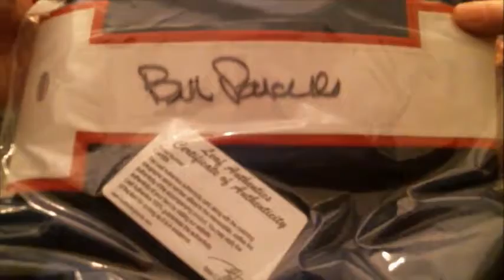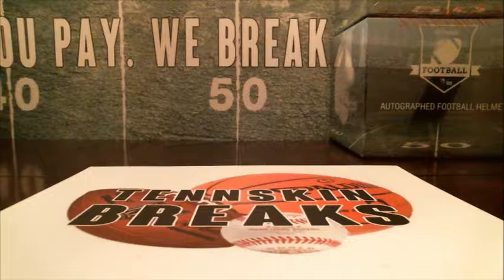2/4/19 - 2018 Leaf Autographed Football Jersey 1 Box Break